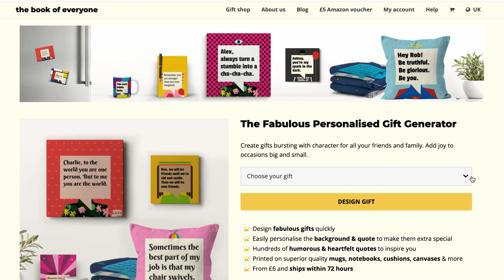The Fabulous Personalised Gift Generator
Create gifts bursting with character for all your friends and family. Add joy to occasions big and small. This humorous video will show you how!